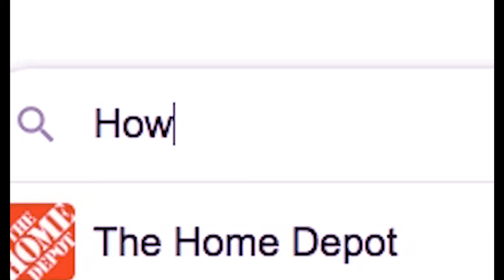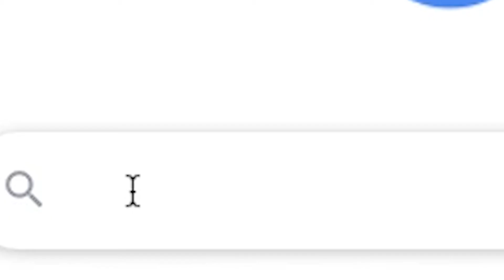Dread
Directed by Viola Citizen
Written by Viola Citizen
Won a Silver Key from Scholastic Art & Writing Awards
Won an award from our school for "Best C O V I D film"
Won an award from our school for "Best Performance Male Lead" for Douglas Citizen
Nominated for an award from our school for "Best Achievement In Directing"
Nominated for an award from our school for "Best Overall Film"